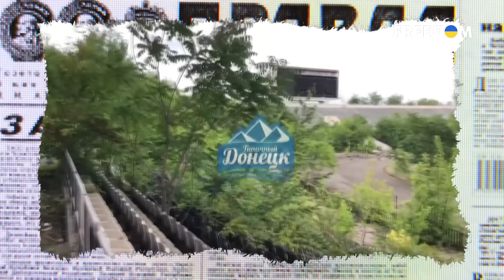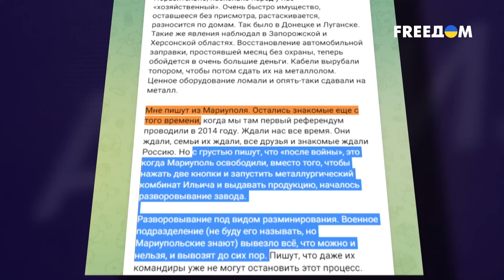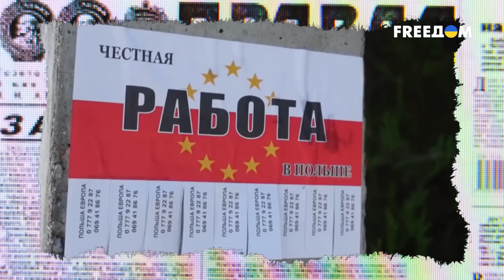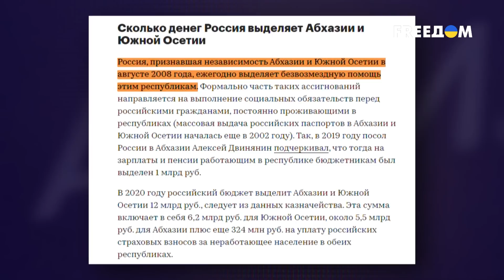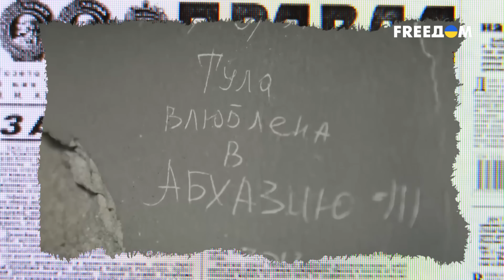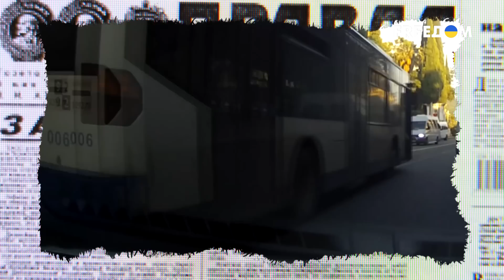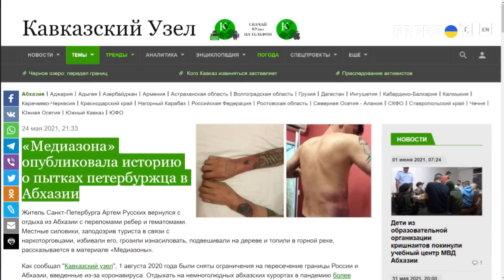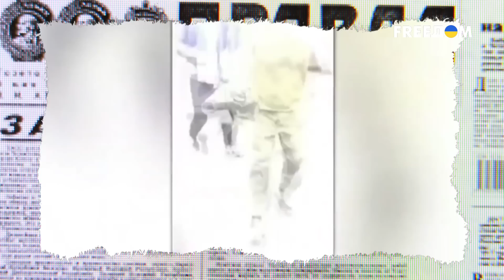🔴 "Русский мир" выжал все соки из Донбасса! Донецк превращается в руины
То, что на первый взгляд похоже на заброшенную оранжерею, на самом деле остатки стадиона "Шахтер" в оккупированном Донецке. Похоже, у оккупационной власти в регионе нет денег не только на стадион в центре города, но и на обеспечение местных жителей. Например, раненые коллаборанты уже несколько месяцев записывают видеообращения к Путину, моля о материальной помощи. Уже 9 лет на части Донбасса нет украинской власти. В России регион оказался нужен только как кладезь дешевого "пушечного мяса". А еще незаконная власть буквально режет на металл крупнейшие местные заводы. Все эти кадры подозрительно похожи на непризнанные Абхазию и Приднестровье. Все подробности смотрите в программе "Антизомби".